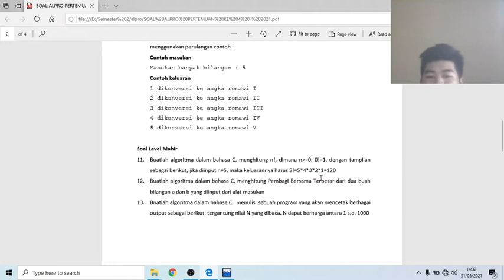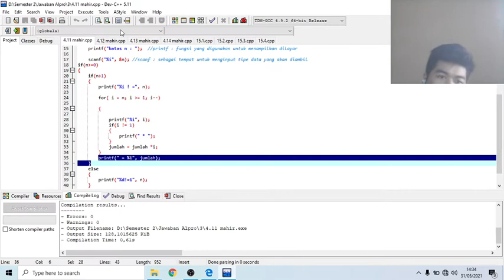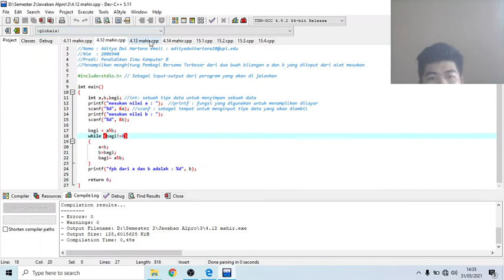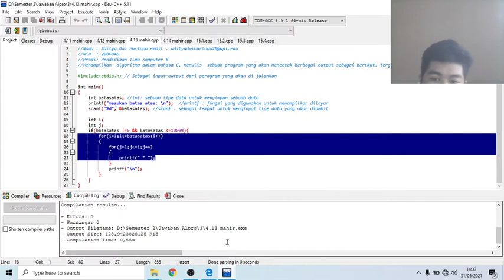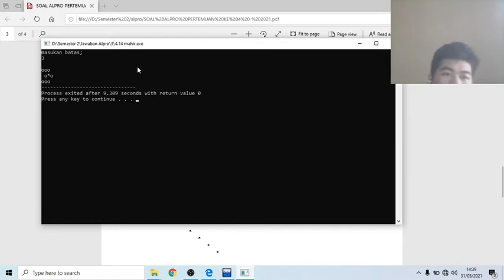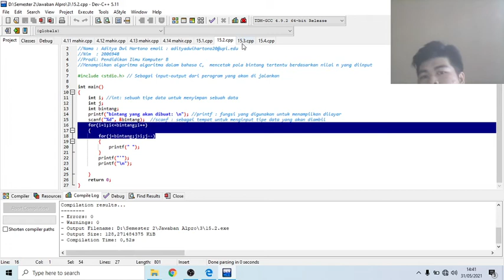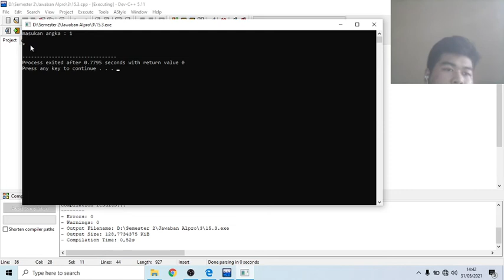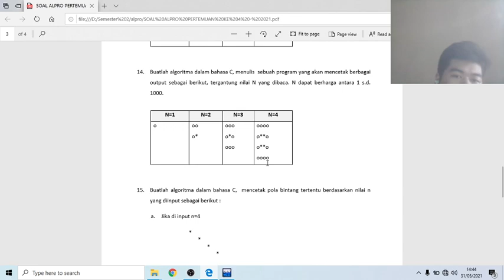Menjawab Soal Alpro Pertemuan 4 Level Mahir No 11 - 15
Pada Kesempatan Kali Ini Saya Akan Melanjutkan Kembali Soal Alpro Pertemuan 4 Level Mahir Dari No 11 - 15

Nama : Aditya Dwi Hartono
Nim : 2006948
Prodi : Pendidikan Ilmu Komputer B